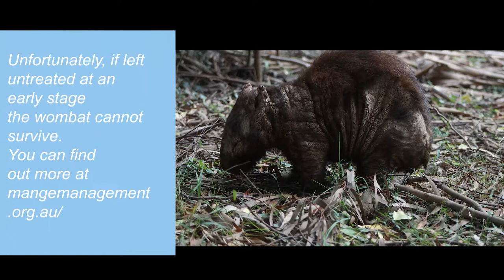What's wrong with this wombat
This video shows the sad and painful effects of wombat mange.